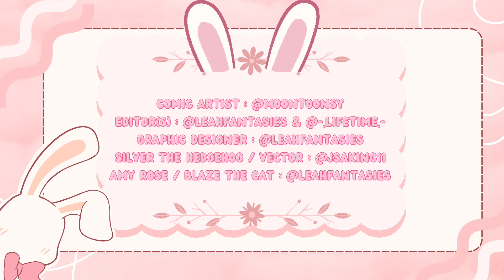ROMANTIC SILVER | SONIC COMIC DUB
GO SUPPORT THIS LOVELY PLEASE! c:
COMIC ARTIST :

OUR LOVELY CREW: 💕
GRAPHIC DESIGNER :  @leahfantasies
EDITOR(S):  @leahfantasies  & @-.LifeTime.-

OUR LOVELY SONIC CAST: 💕
@jsaking1115 As Silver The Hedgehog & Vector
@leahfantasies As Amy Rose & Blaze The Cat